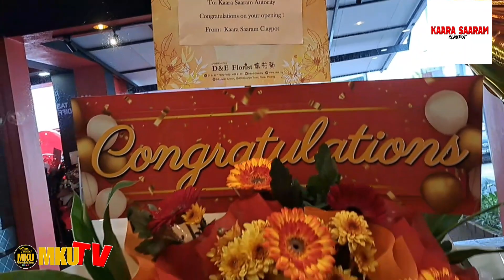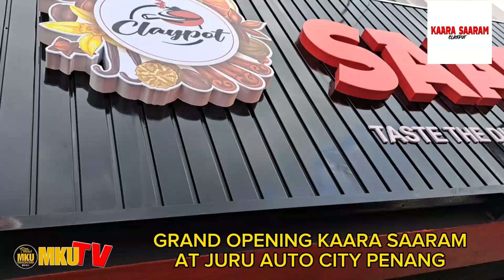GRAND OPENING KAARA SAARAM at JURU AUTO CITY PENANG4th November 2023 6.00pm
GRAND OPENING KAARA SAARAM at JURU AUTO CITY PENANG
4th November 2023
6.00pm
Kavimaran THR Raaga
Stills by DR SP Praba Karan  & SP Leyla
Kaara Saaram Restaurant
Kaara Saaram
Dts Indran